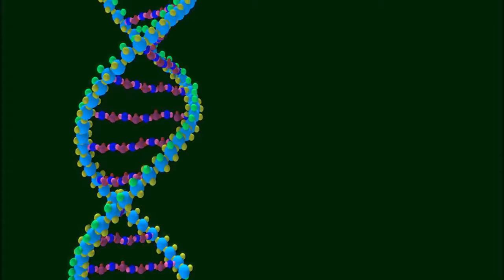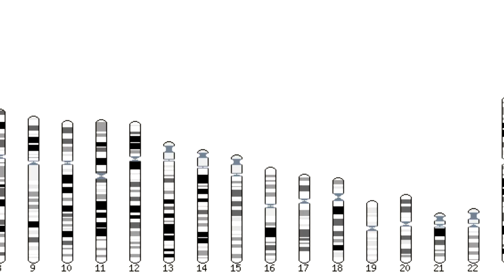Human Genome Project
Los Alamos National Laboratory physicist James L. Smith describes how research at the lab led to the Human Genome Project, which mapped all the genes of the human genome.